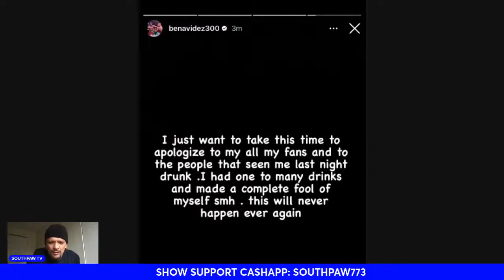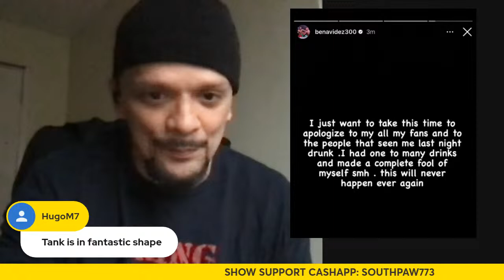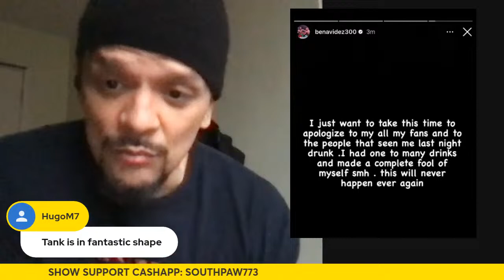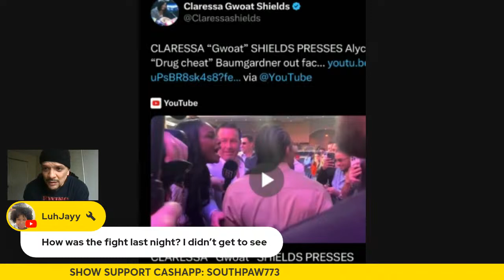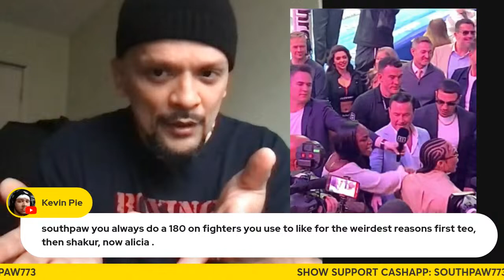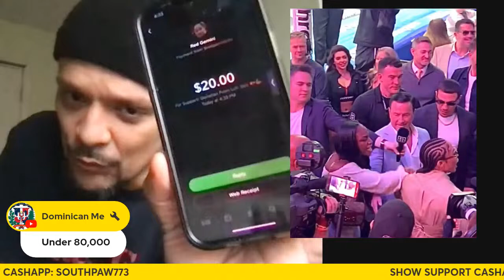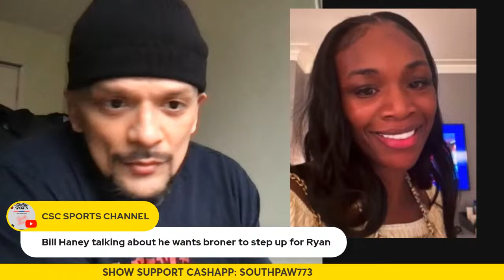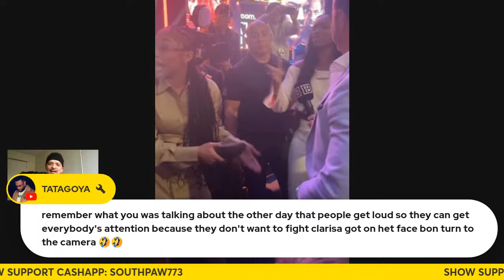CLARESSA SHIELDS GOT BAUMGARDENER SHOOK, DAVID APOLOGIZES